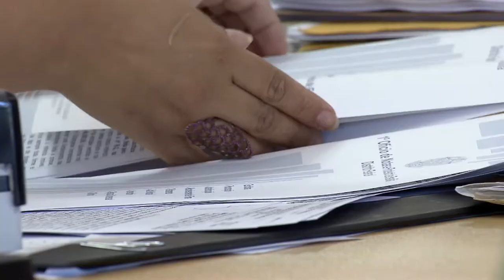Clique STJ - Contrato Locação (28/05/2018)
Superior Tribunal de Justiça adota princípio de equidade para fixar multa por descumprimento de contrato de locação.